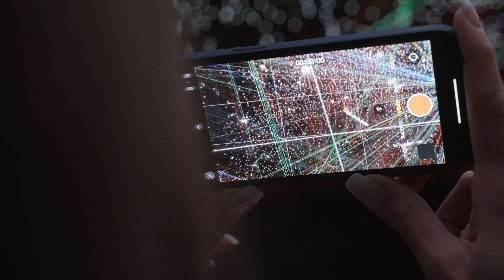THE INFINITE | Houston, TX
If you dream about space travel, you must get your tickets to THE INFINITE. This multi-sensory, VR journey to the International Space Station lifts off in Houston on Dec. 20.